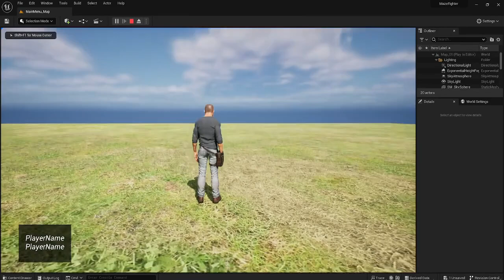UE5 MP TurnInPlace Issue